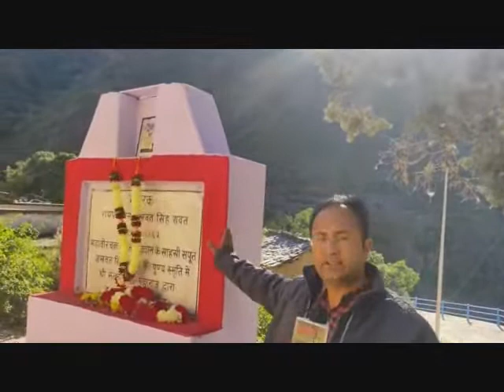58 वें शहीदी दिवस पर सीएम,टीएसआर से शहीद जेएसआर की आत्मा हुयी रुष्ट...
58 वें शहीदी दिवस पर सीएम,टीएसआर से शहीद जेएसआर की आत्मा हुयी रुष्ट…ऑन कैमरा झूठ बोलते पकड़े गये विधायक दिलीप!
जागो ब्यूरो एक्सक्लूसिव:
1962 भारत चीन युध्द के हीरो,”हीरो ऑफ नेफा”300 से ज्यादा चीनी सैनिकों को अकेले मार डालने वाले योद्धा,”72 आवर्स” बैटल हीरो,शहीद जसवन्त सिंह रावत का कल 17 नवम्बर को 58 वां शहीदी दिवस था,इस अवसर पर उनके पैतृक गाँव बाड्यूं ,बीरोंखाल में 15 से 17 नवंबर तक बॉलीबाल प्रतियोगिता ,सामान्य ज्ञान प्रतियोगिता और मेले के अन्तिम दिन कल 17 नवम्बर को उनके शहीदी दिवस पर श्रद्धांजलि सभा का आयोजन गया,सुबह उनके गाँव से बाबा जसवन्त की डोली विशाल जुलूस के रूप में बाबा जसवन्त का जयघोष करते हुये रवाना हुयी, इससे पहले गाँव मे एक स्थानीय महिला जिन पर बाबा की आत्मा प्रकट होती है ने 17 दिसम्बर 2017 को मुख्यमंत्री टीएसआर द्वारा गाँव के नीचे स्थित दुनाऊ लघु जल विधुत परियोजना का लोकार्पण शहीद के नाम पर न करते हुये किसी अन्य के नाम पर करने पर सीएम त्रिवेन्द्र रावत पर अपना रोष प्रकट किया और त्रिवेन्द्र के कदम इस क्षेत्र में न पड़ने की बद्दुआ दी,कार्यक्रम में मुख्यमंत्री नहीं पहुँचे और स्थानीय विधायक दिलीप रावत ने शहीद के गाँव न पहुंचते हुये सीधे कार्यक्रम स्थल पर पहुंचना बेहतर समझा,शहीद के परिजन और स्थानीय लोगों की प्रमुख माँग दुनाऊ जल विद्युत परियोजना को शहीद के नाम पर करने और शहीद के नाम स्मारक के नाम पर लगाये गये पत्थर ,जिसको सड़क किनारे बहुत ही अपमानजनक ढंग से स्थापित किया गया है, के बारे में “जागो उत्तराखण्ड” के तीखे सवालों से विधायक दिलीप रावत बौखला गये और झूठ बोलते हुये ऑन कैमरा पकड़े गये कि सीएम त्रिवेन्द्र रावत को कार्यक्रम में आमन्त्रित ही नहीं किया गया था!कार्यक्रम के आयोजक “हीरो ऑफ नेफा” जेएसआर मेमोरियल ट्रस्ट के अधिकारियों ने यह कहकर  विधायक को झूठा साबित कर दिया कि सीएम त्रिवेन्द्र को कार्यक्रम में बाकायदा आमंत्रण दिया गया था,शहीद जसवन्त सिंह जो कि एक नेशनल ही नहीं एक अन्तराष्ट्रीय हीरो हैं ,जिनको जीवित मानते हुये सेना उन्हें आज भी इंक्रीमेंट,प्रमोशन और छुट्टियां देती है,अपने वीर सैनिक को सम्मान देने के लिये गढ़वाल राइफल अपने बैगपाइपर बैंड को शहीद के गाँव भेजती है,जिनके शौर्य की गाथा आज भी अरुणांचल प्रदेश की नूरानांग की पहाड़ियां गुनगुना रही हैं और उन्हें मन्दिर बनाकर देवता के रूप में वँहा पूजा जाता है,जिनका बलिदान देश के सर्वोच्च वीरता सम्मान परमवीर चक्र का हकदार होना चाहिये था!बड़ा सवाल ये कि महावीर चक्र विजेता ,अपने तरह के विश्व में अकेले योद्धा, बाबा जसवन्त का अपनी ही जन्मभूमि में ऐसा अपमान क्यों??